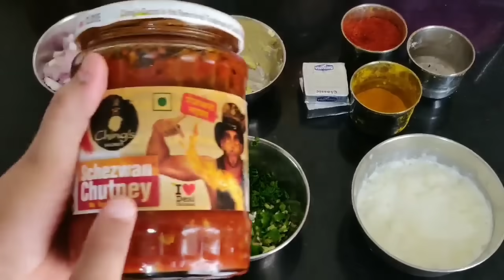इस आसान तरह के ऐसे चटपटे पास्ता की जब खाएंगे तो बस खाते ही रह जाएंगे | Indain pasta recipee